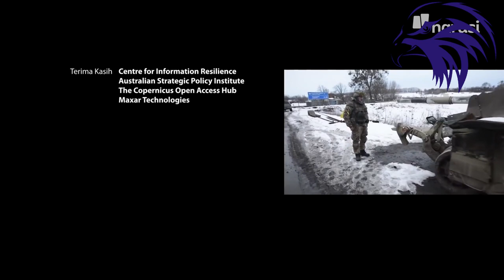KABAR HARI INI | UKRAINA KIRIM MACAN TANK KE RUSIA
putin fact one # Amazing 2021 Bayraktar Akinci Best turkey combat Drones specification # best drones in 2021 top combating drones